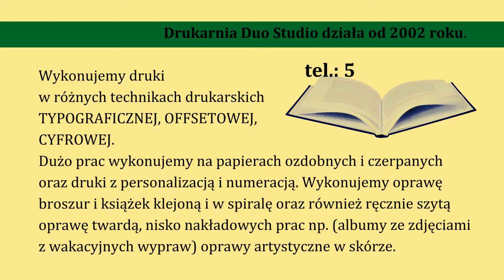Drukarnia poligraficzna DUO STUDIO, introligatornia, tanie drukowanie Warszawa Wola, Śródmieście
ZBIGNIEW JUSIS DUO-STUDIO – DRUKARNIA, tel.: 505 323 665 , Wykonujemy druki w różnych technologiach od offsetowych przez typograficzne po cyfrowe lub techniki mieszane. Uszlachetnianie druku, pracę na papierach ozdobnych, fakturowanych, czerpanych. Wykonujemy również wszelkiego rodzaju oprawy mechaniczne, a przede wszystkim ręczne, niskonakładowe, z nastawieniem na szeroko pojętą personalizację.

DRUK OFFSETOWY I CYFROWY:
- książki, broszury, foldery
- gazety
- druki reklamowe, ulotki, papiery firmowe
- koperty z nadrukiem, teczki ofertowe
- zaproszenia
- etykiety, naklejki (również małe nakłady)
- bloczki samokopiujące
- opakowania (również małe nakłady)
- opaski imprezowe personalizowane z zabezpieczeniem przy próbie odklejenia
- kalendarze piórnikowe, trójdzielne, planszowe, biurowe

Drukarnia Duo Studio

Al. Prymasa Tysiąclecia 38
01-242 Warszawa

SŁOWA KLUCZOWE:
Drukarnia DUO STUDIO Warszawa Wola, poligrafia Warszawa Wola, drukarnia poligraficzna Warszawa Wola, usługi poligraficzne Warszawa Wola, druki offsetowe Warszawa Wola, druki typograficzne Warszawa Wola, druki cyfrowe Warszawa Wola, oprawy mechaniczne Warszawa Wola, introligatornia Warszawa Wola, tanie drukowanie ulotek Warszawa Wola, nowoczesne metody drukowania Warszawa Wola, nowoczesna drukarnia Warszawa Wola, profesjonalne druki reklamowe Warszawa Wola, nowoczesne zaproszenia okazjonalne Warszawa Wola, sprzedaż kartek okolicznościowych Warszawa Wola, najpiękniejsze kartki świąteczne Warszawa Wola, szybkie drukowanie Warszawa Wola,
Drukarnia DUO STUDIO Warszawa Ochota, poligrafia Warszawa Ochota, drukarnia poligraficzna Warszawa Ochota, usługi poligraficzne Warszawa Ochota, druki offsetowe Warszawa Ochota, druki typograficzne Warszawa Ochota, druki cyfrowe Warszawa Ochota, oprawy mechaniczne Warszawa Ochota, introligatornia Warszawa Ochota, tanie drukowanie ulotek Warszawa Ochota, nowoczesne metody drukowania Warszawa Ochota, nowoczesna drukarnia Warszawa Ochota, profesjonalne druki reklamowe Warszawa Ochota, nowoczesne zaproszenia okazjonalne Warszawa Ochota, sprzedaż kartek okolicznościowych Warszawa Ochota, najpiękniejsze kartki świąteczne Warszawa Ochota, szybkie drukowanie Warszawa Ochota,
Drukarnia DUO STUDIO Warszawa Żoliborz, poligrafia Warszawa Śródmieście, drukarnia poligraficzna Warszawa Żoliborz, usługi poligraficzne Warszawa Żoliborz, druki offsetowe Warszawa Śródmieście, druki typograficzne Warszawa Żoliborz, druki cyfrowe Warszawa Śródmieście, oprawy mechaniczne Warszawa Żoliborz, introligatornia Warszawa Śródmieście, tanie drukowanie ulotek Warszawa Żoliborz, nowoczesne metody drukowania Warszawa Śródmieście, nowoczesna drukarnia Warszawa Żoliborz, profesjonalne druki reklamowe Warszawa Śródmieście, nowoczesne zaproszenia okazjonalne Warszawa Żoliborz, sprzedaż kartek okolicznościowych Warszawa Śródmieście, najpiękniejsze kartki świąteczne Warszawa Żoliborz, szybkie drukowanie Warszawa Śródmieście